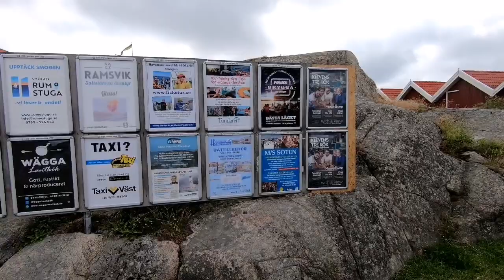smögen August 2019